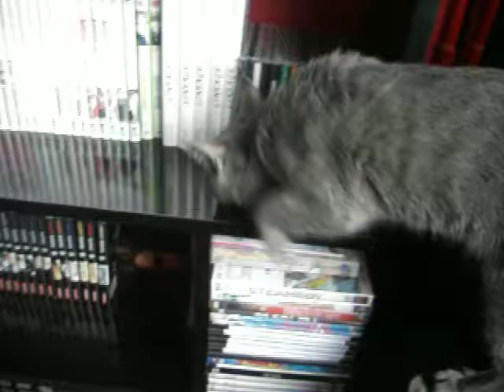Izzy et la pluie